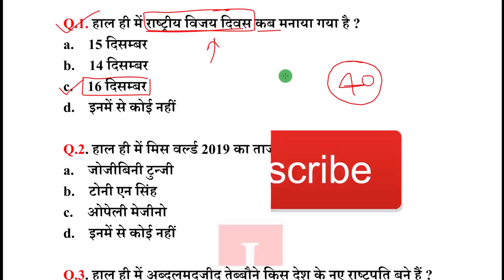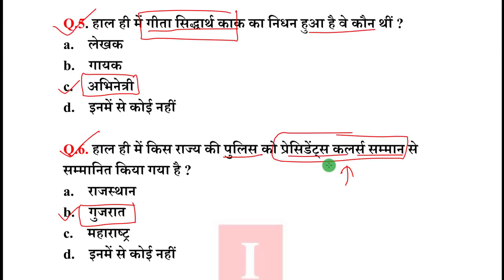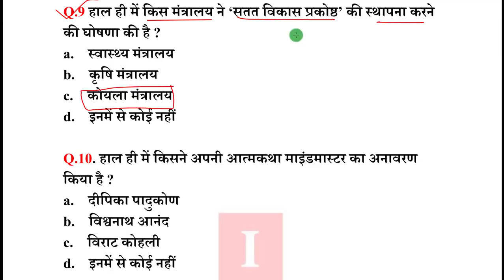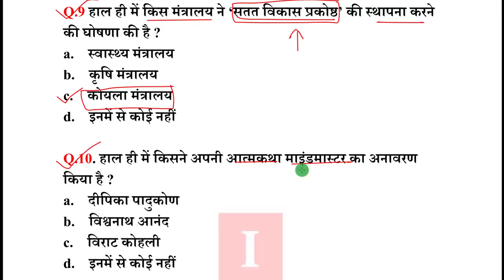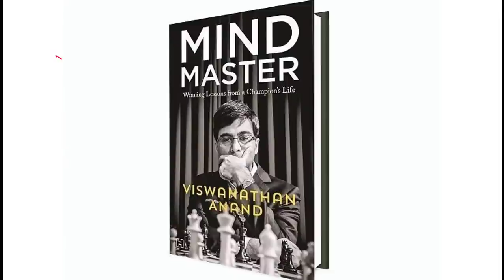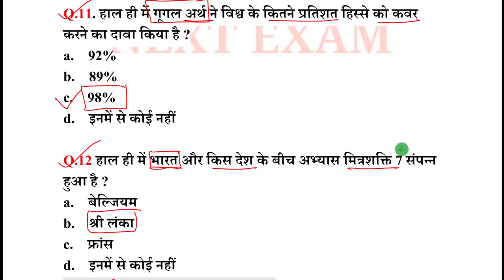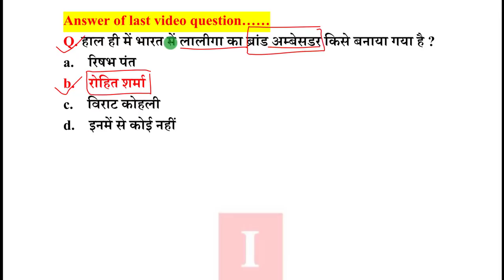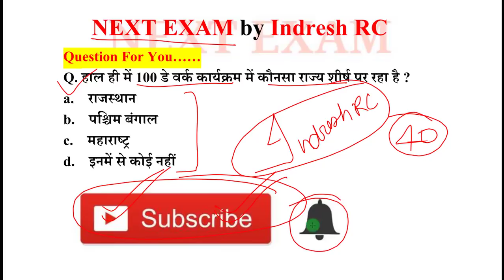Next Dose #645 | 17 December 2019 Current Affairs | Current Affairs In Hindi | Daily Current Affairs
17 December 2019 Current Affairs .

NEXT EXAM
nextexam